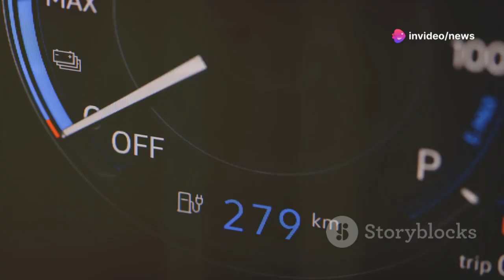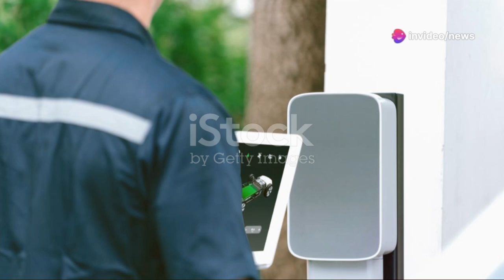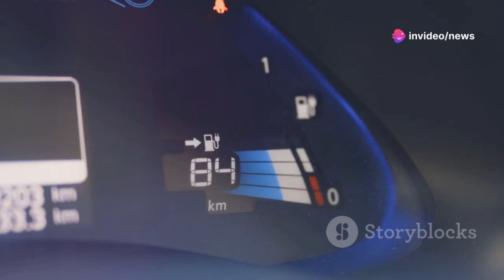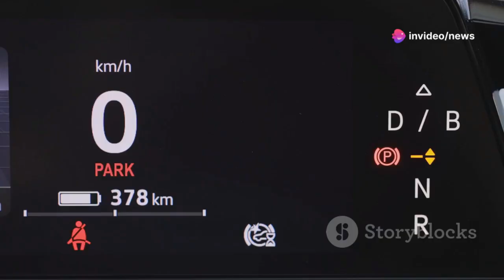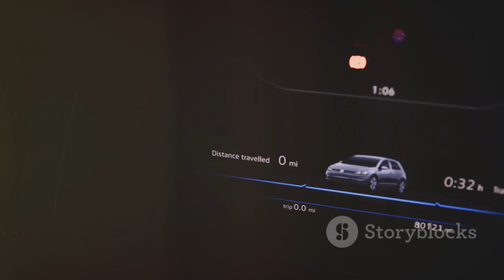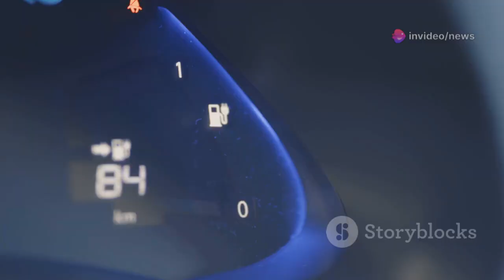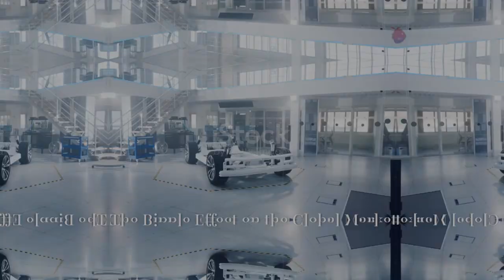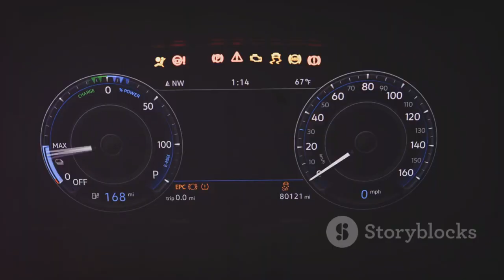BREAKING: BYD CEO Unveils New Engine That Could Dismantle the Auto Industry! | June 24, 2025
BREAKING: BYD CEO Unveils New Engine That Could Dismantle the Auto Industry! | June 24,
Description:
BREAKING: The CEO of BYD has just unveiled a revolutionary new engine technology that could dismantle the traditional auto industry as we know it. In a bold announcement made today, BYD revealed details of a next-generation powertrain designed to outperform gasoline, hybrid, and current EV systems. Industry experts are calling this a game-changing moment for global transportation. Is this the end for Tesla, Toyota, and legacy automakers?